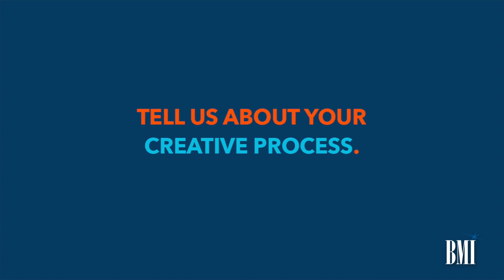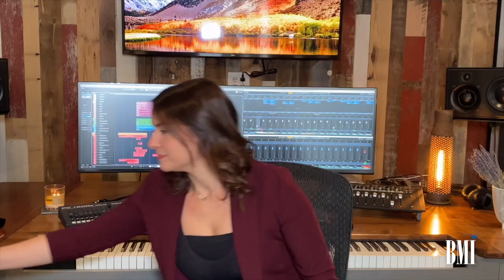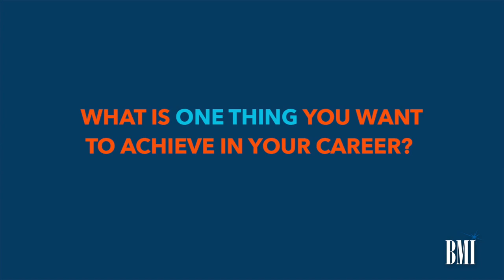Stephanie Economou | BMI's Know Them Now Virtual Series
Watch as we get to know Stephanie Economou!

Stephanie Economou is a composer and violinist based in Los Angeles, CA. Her early successes have emerged from her exploration and study of widely varying musical styles, including classical, experimental, folk and rock. Stephanie’s experience in film scoring extends from drama to action to comedy, which has demanded the synthesis of an electronic and acoustic musical palette. It is her uniquely hybridized compositional voice which has proven a valuable asset across a wide spectrum of visual media. Stephanie is the composer of the Netflix TV series Jupiter’s Legacy, based on the comic series by Mark Millar. As a resident board member for The Alliance for Women Film Composers, Stephanie considers the empowerment of women in film an exceedingly necessary platform, and strives to make her voice, as well as other female voices in the industry, heard.